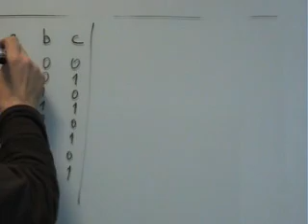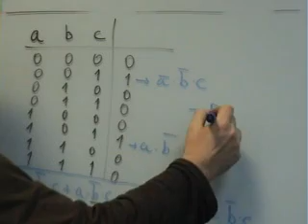Tecnologia Puertas logicas Ejercicio